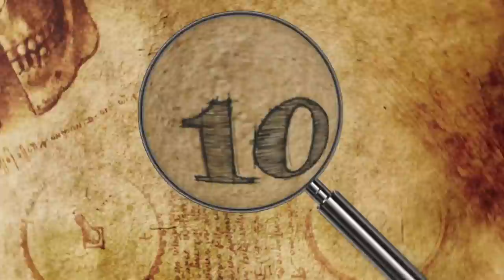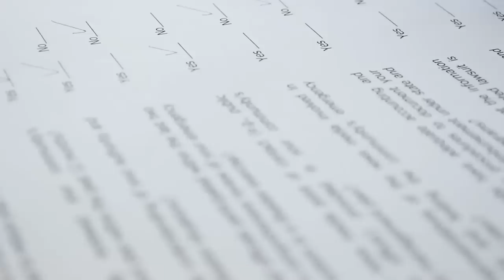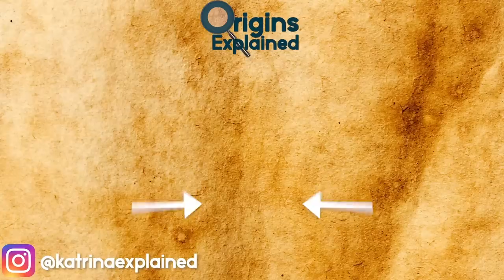10 INCREDIBLE Ancient Civilizations You Probably Never Heard Of!